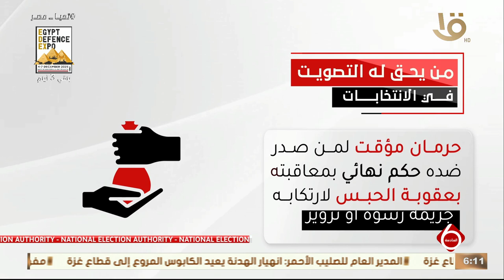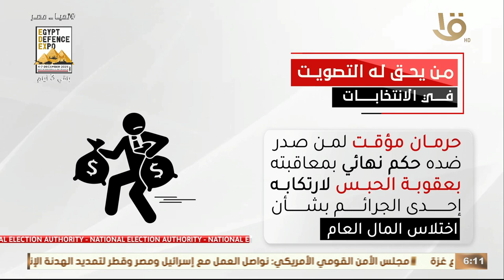إنفوجراف.. لمن يحق له التصويت في الانتخابات الرئاسية